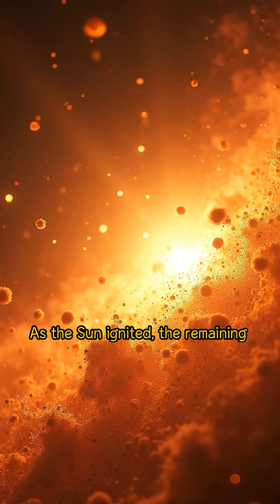How was the Earth formed?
How was the Earth formed?learnforfun facts techy anime suraj prithvi universe galaxy cosmos solarsystem stars sun planets earth mars saritapatel #